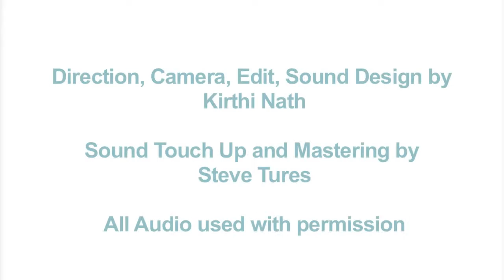Metta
METTA {loving kindness} is a cinemagical journey through 35 handwritten journals, countless to-do lists, an eclectic collection audio stories from tabla lessons to tarot card readings, and the exquisite practice of mindfulness and letting go. Tactile and dreamlike, yet imbibed with a very real practice of letting go- in this case, the 10 years chronicled in journals and to-do list were recycled after the making of the film, METTA is a sensory-based adventure in cultural poetics, intimacy, playfulness and an uninhabited love for storytelling, experimentalism and the teachings of the Buddha.